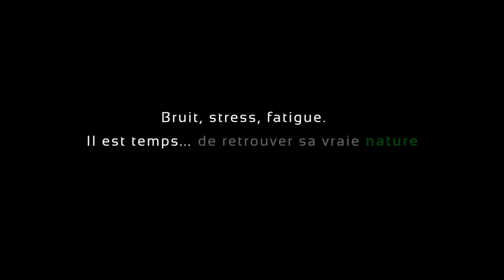Ripaud Pépinières à Cheffois - "Retrouver sa vraie nature"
Spot publicitaire de 2'13'' réalisé pour les Pépinières Ripaud à Cheffois en Vendée.
Les pépinières Ripaud sont un jardin extraordinaire aux 2 millions de plantes. Sur 100 hectares, retrouvez un millier de variétés, des plus traditionnelles aux plus exotiques.

Plans réalisés par Mehdi Media entre mai et août 2013.
Mélange de timelapse et de vidéo.

Matériel utilisé :
Optique Tokina 16-28mm 2.8, Canon 70-200mm 2.8, Canon 50mm 1.8
Slider Cineslider Kesslercrane